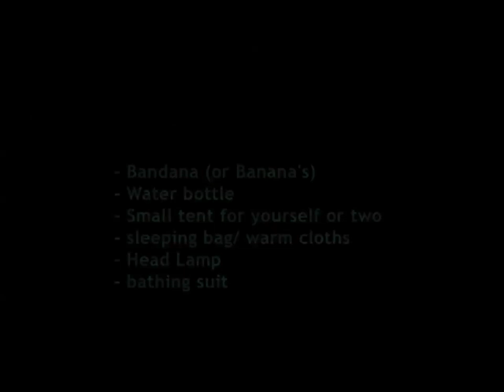Scouting for Camping at Pirates Cove!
Whitney and I decided to venture into Malibu to Point Dume, to find a somewhat remote area to camp on. Not completely sure if it's ACTUALLY socially acceptable, none the less it's off the grid, and that's what we were looking for!